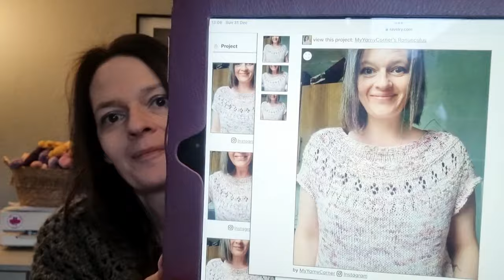What we're my favourite projects of 2023?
xx